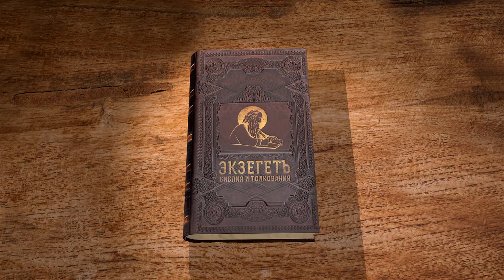КНИГА ИОВА. Глава 18 "Память о беззаконном исчезнет с земли" Протоиерей Олег Стеняев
Команда Экзегет.

🔸  Вторая речь Вилдада
🔸  Призыв к рассудительности
🔸  Обвинение Иова в тщеславии
🔸  Приближение смерти, как доказательство нечестия
🔸  Наказание за грех неизбежно
🔸  Страх и ужасы смерти
🔸  Справедливость Божественного наказания
🔸  "Память о беззаконном исчезнет с земли"
🔸  Судьба, ожидающая грешника